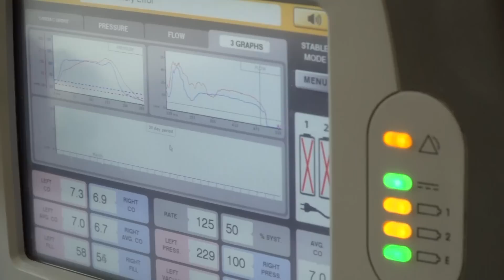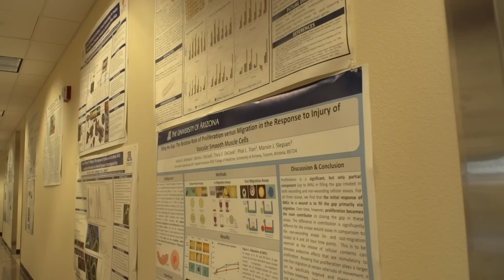Dr. Marvin Slepian: 2019 da Vinci Fellow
Marvin Slepian was named the 2019 da Vinci Fellow by the UA College of Engineering. He plans to use the award to support student research in the lab and find ways to present their data to the world.

Slepian is the associate department head for biomedical engineering, clinical and industrial affairs; a cardiologist at the Sarver Heart Center; and a professor of medicine, materials science and engineering, and medical imaging at the University of Arizona. To learn more or support the program,